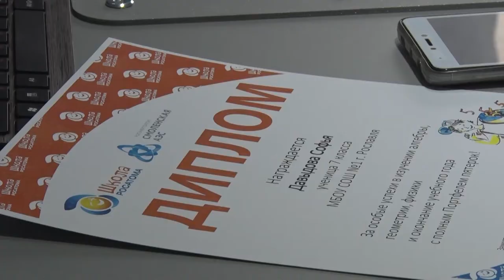Десна-ТВ: Школьник «Росатома»: собери портфель пятёрок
«Росэнергоатом» второй год подряд реализует интересную программу «Школьник Росатома: собери портфель пятерок». Ее цель – поощрение родителей- сотрудников отрасли, повышение мотивации детей к достижению высоких результатов в учебе и их уважения к работе родителей, а также популяризация атомной отрасли среди молодежи. 7 и 8 июня состоялось торжественное награждение детей и их родителей.